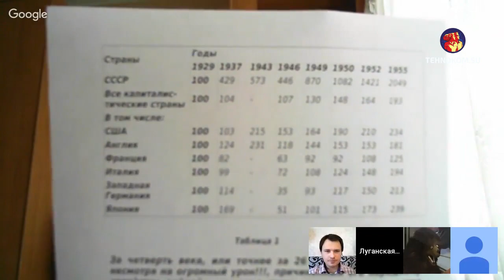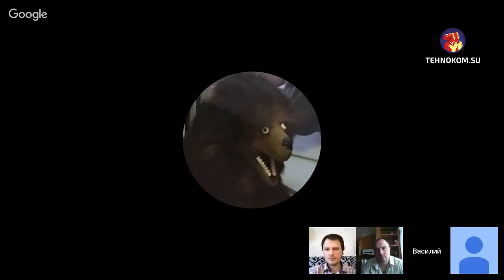Сталинская экономика, ситуация в ЛНР, справедливая криптовалюта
Запись восьмой онлайн-конференции Технокома. Мы создаём технокоммунизм, нас уже много, нам нужны и вы, подавайте заявку на участие в команде Технокома